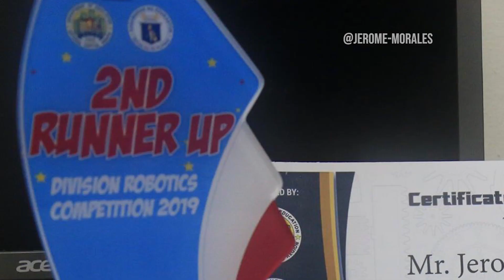GRAB AND LIFT MECHANISM ROBOT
Jerian Morales talks about the robot that was used by LPES ROBOKIDS Team during a robotics competition here in the Philippines.
Become an IT Pro in Web Development, check out my course in Udemy: